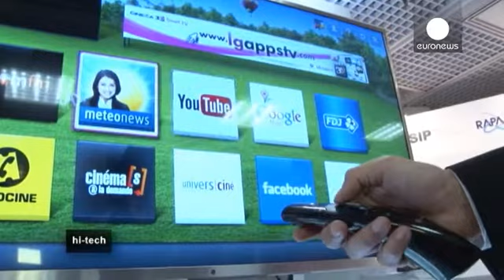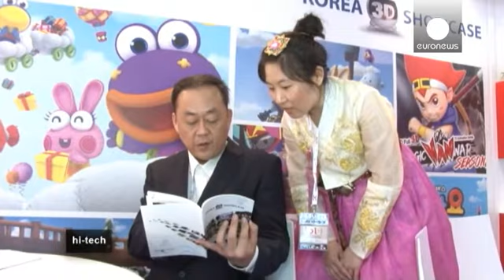MipTv : les derniers nés des écrans 3D - hi-tech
Marché international des professionnels de la télévision à Cannes, le MipTV est aussi le lieu où se familiariser avec les dernières innovations techniques en matière d'audiovisuel.
Premier support, le plus traditionnel, l'écran de télévision, mais en haute-définition, en 3D et jusqu'à 84 pouces. Comptez pour cela un budget d'environ  20 000 euros.

"On est sur une résolution 2 fois superieure à ce qu'on peut trouver en traditionnel sur de la haute définition, présente Mathieu Corradini, responsa...